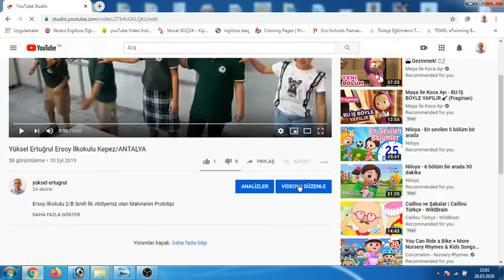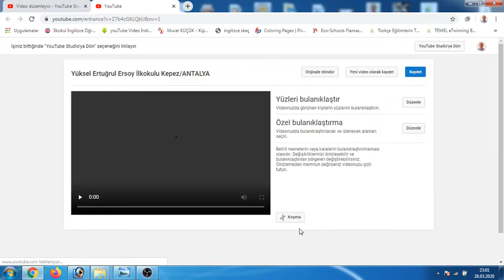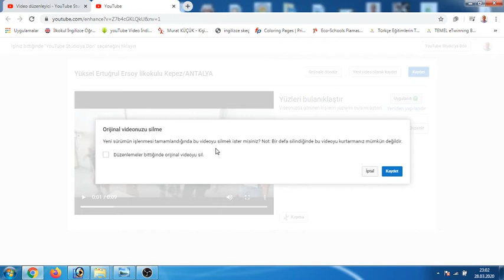Youtube yüz bulanıklaştırma Yüksel Ertuğrul